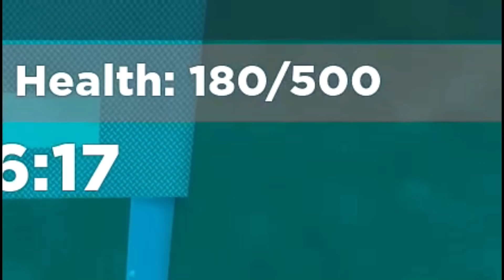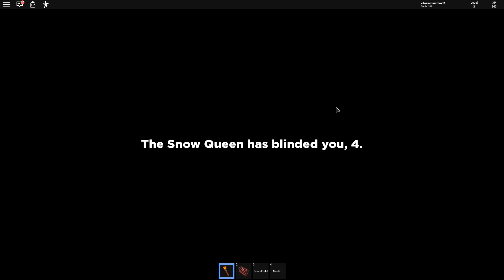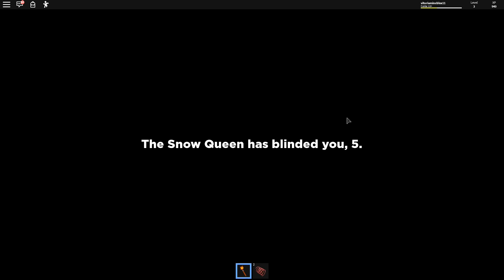RAINHA DO GELO ASSUSTADORA (Roblox- DESTROY THE SNOW QUEEN)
E o vídeo de hoje é RAINHA DO GELO ASSUSTADORA (Roblox- DESTROY THE SNOW QUEEN). Assistam até o final pra não perderem a melhor parte.

Seu comentário também é muito bem-vindo. Somos muito gratos pelo seu apoio e carinho. É isso que nos motiva a criar vídeos legais todos os dias.

Mil beijos,
Vitória Mineblox